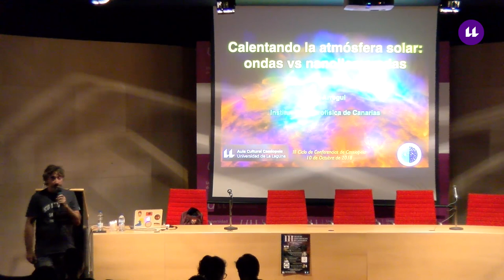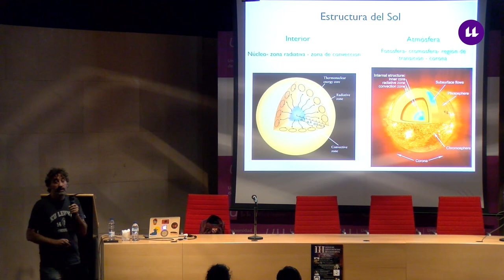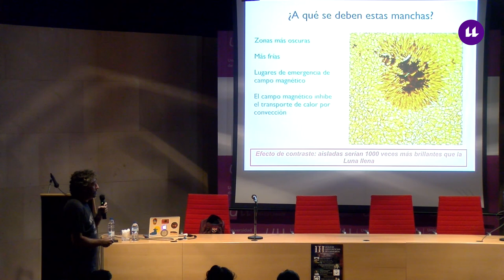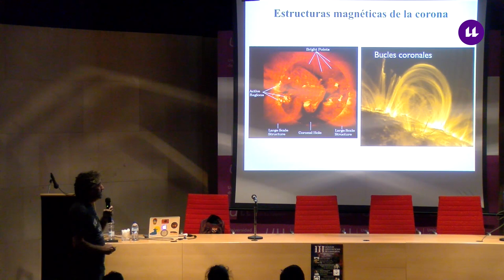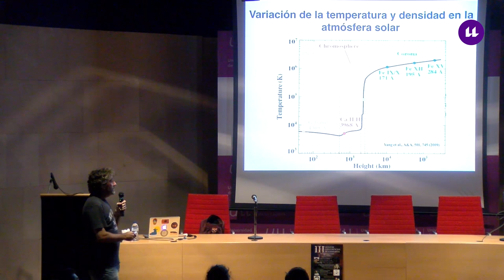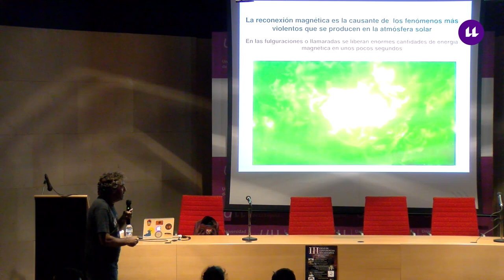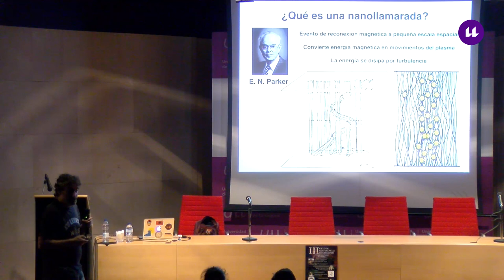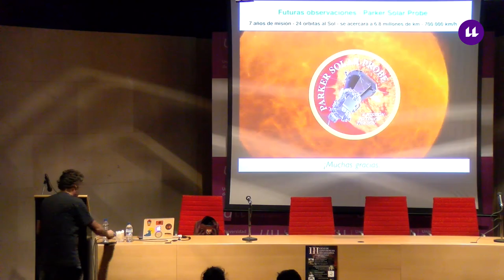Íñigo Arregui Uribe Echevarría "Calentando la atmósfera solar: Ondas Vs nanollamaradas"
Ponencia del Dr. Íñigo Arregui Uribe Echevarría en el III Ciclo de Conferencias de Cassiopeia 2018.